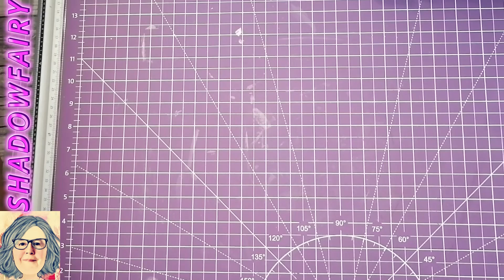AUFBEWAHRUNGSTASCHEN TEIL#1#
heute zeige ich Euch meine AUFBEWAHRUNGSTASCHEN die ich schön angefangen habe.mussen nur noch ins Cover rein